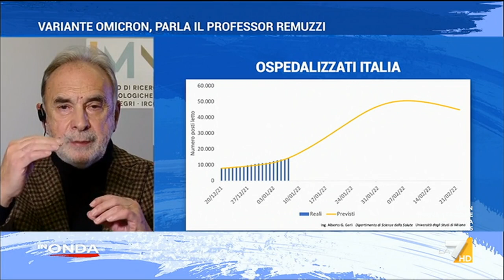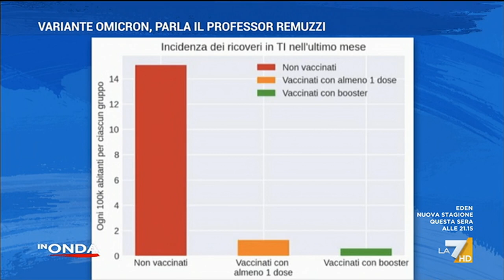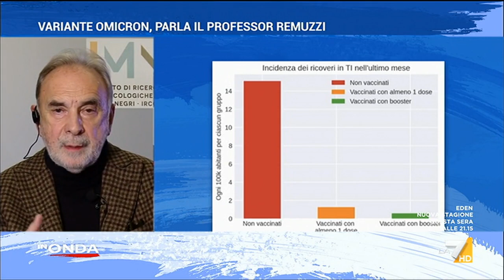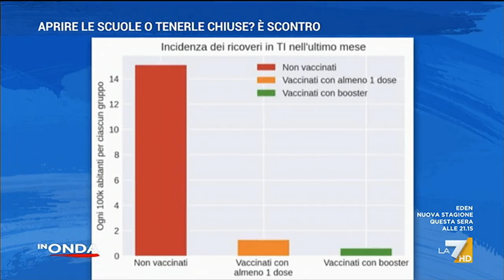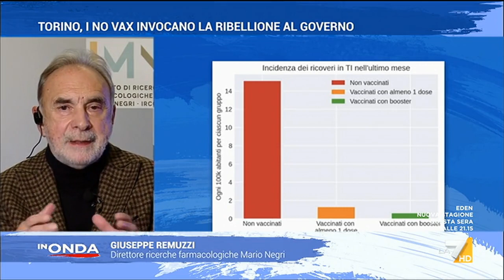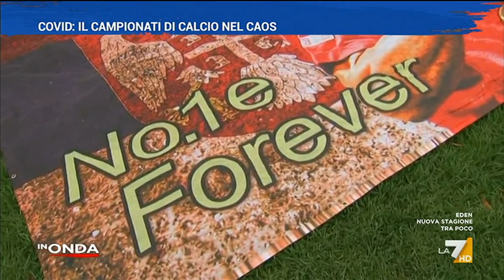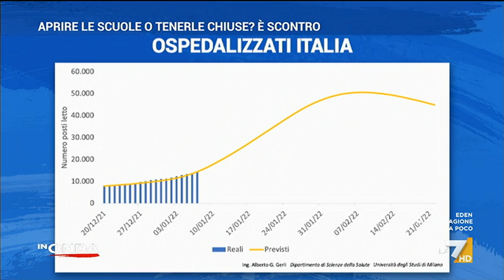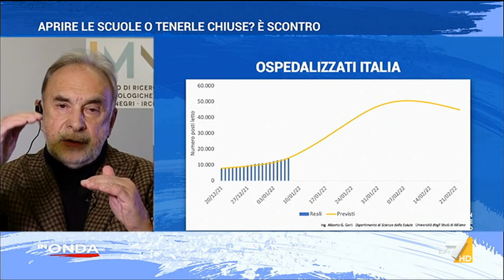In Onda del 08/01/2022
Il programma di approfondimento de La7 condotto da Concita De Gregorio e David Parenzo